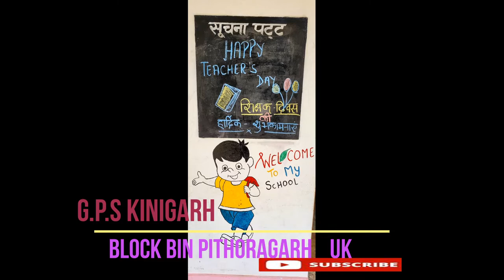5th September#शिक्षक दिवस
this is motivational video for 5th September भारत हर साल डॉ सर्वपल्ली राधाकृष्णन की जयंती को उनके योगदान और उपलब्धियों को श्रद्धांजलि के रूप में राष्ट्रीय शिक्षक दिवस के रूप में मनाया जाता है। स्कुल से लेकर कॉलेजों तक छात्र-छात्राएं बड़े ही धुमधाम से उनकी जयंती मनाते हैं। भारत हर साल डॉ सर्वपल्ली राधाकृष्णन की जयंती को उनके योगदान और उपलब्धियों को श्रद्धांजलि के रूप में राष्ट्रीय शिक्षक दिवस के रूप में मनाया जाता है। स्कुल से लेकर कॉलेजों तक छात्र-छात्राएं बड़े ही धुमधाम से उनकी जयंती मनाते हैं। इस दिन छात्र अपने शिक्षकों का सम्मान करते हैं। 5 सितंबर, 1888 को जन्मे डॉ राधाकृष्णन ने न केवल भारत के राष्ट्रपति के रूप में कार्य किया बल्कि एक विद्वान, दार्शनिक और भारत रत्न से सम्मानित भी थे teacher education# teachers day#short video#viral